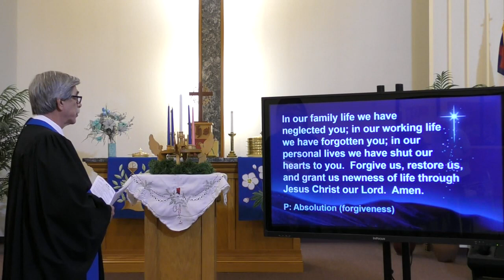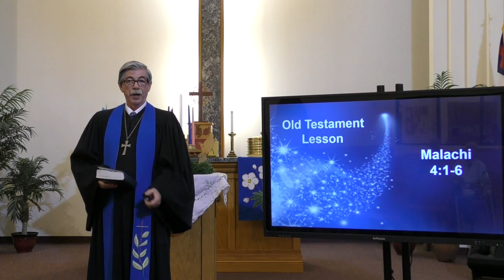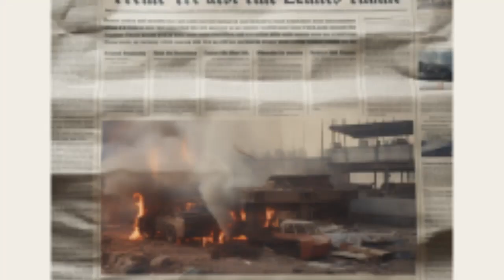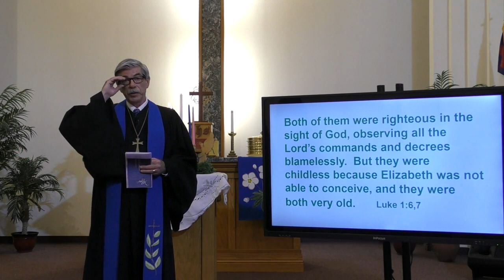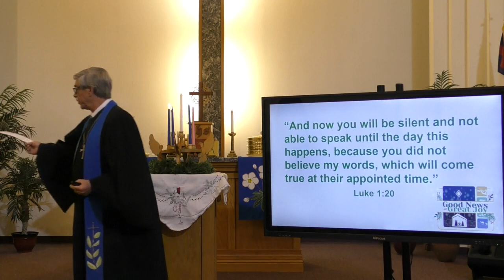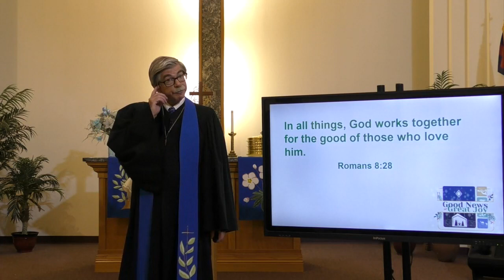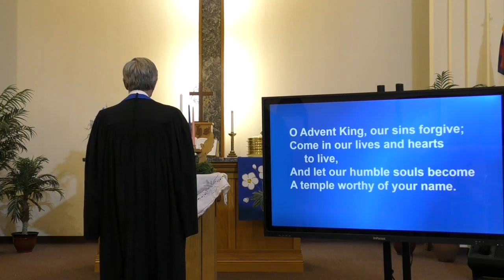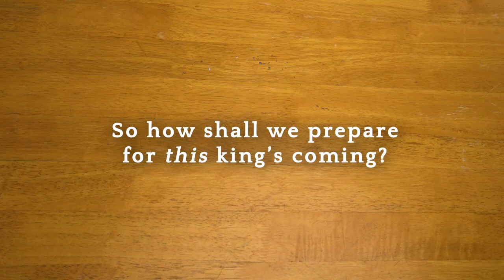Nov 26, 2023 Advent 1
Good News of Great Joy When Gabriel Visits Zechariah